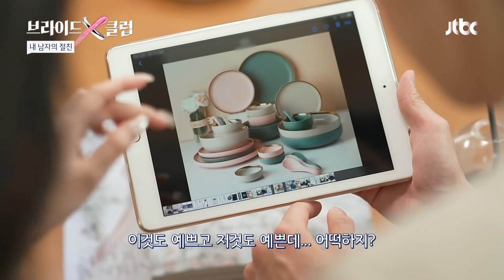모든 게 다 완벽👍🏻 하나뿐인 비타민 내 남자친구❣️ 브라이드X클럽 (brideXclub) 2회 | JTBC 210929 방송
모든 게 다 완벽👍🏻 하나뿐인 비타민 내 남자친구❣️